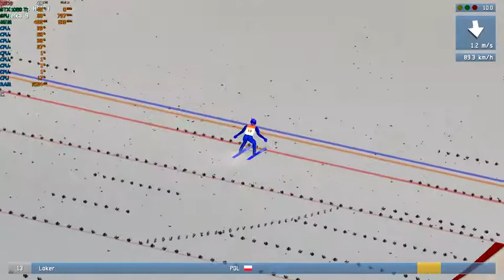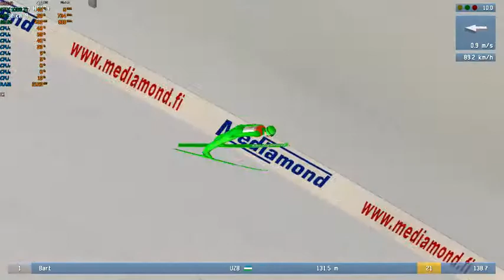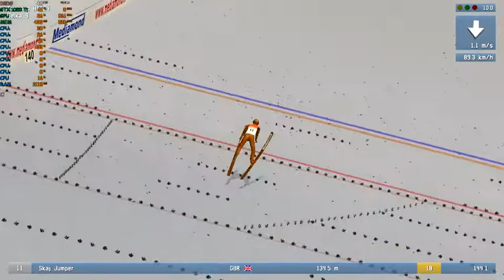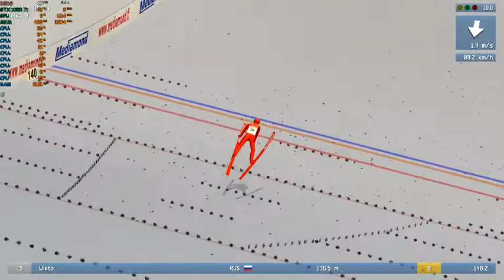DSJ 4 | PUCHAR WIDZÓW [#1] SAPPORO HS 134 KONKURS INDYWIDUALNY